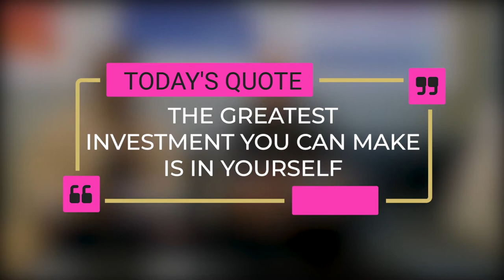Surviving A Life Of Style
The Beauty & Soul Podcast- This week’s episode I talk to Dominicci about his inspirational journey working in the fashion industry.

Dominicci is a NYC based Celebrity Stylist Extraordinaire who has worked behind the scenes of New York Fashion Week for over eight years.

Follow Dominicci on IG: @Dominicciflair

Have you ever had a dream you thought was unreachable?

✨THE BEAUTY & SOUL PODCAST is all about the B-side of life, love, and business.
To listen to past podcast guests and episodes

✨ The Beauty & Soul Podcast✨
Beauty & Soul Podcast/itunes
💫 Feeling generous?

📸 🎧 Studio Equipment
Need a pick me up? Try Verb Energy Bars they have as much caffeine as an espresso & only 90 caleries.
✨F O L L O W

I’m Shoni, a singer/songwriter and vocal producer sharing knowledge and inspiration to help you live your life in harmony. I have a passion for helping artists, creatives and entrepreneurs overcome performance anxiety.

Beauty & Soul Lifestyle brand is about personal growth, wellness, & lifestyle design. Follow along and learn how you can create a life you love.